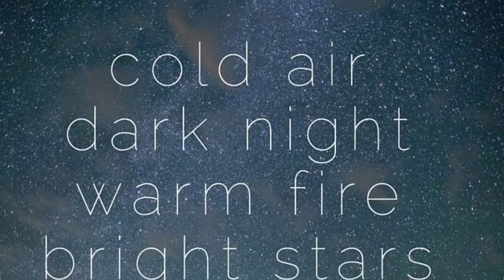Miek809 “Dark Night”